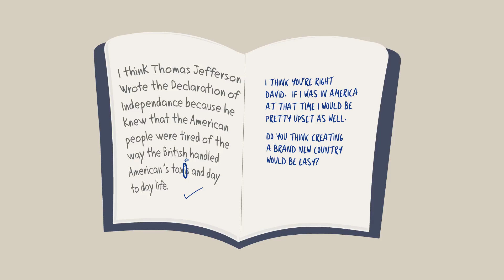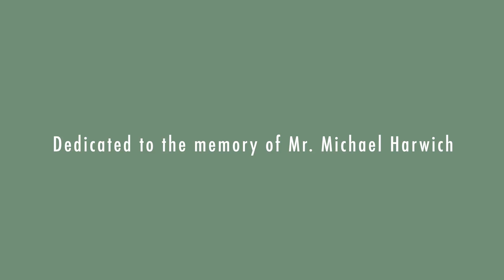A Year With Mr. Harwich